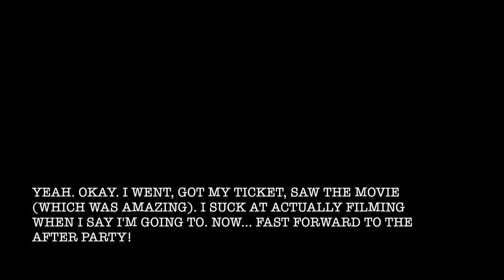PALM SPRINGS VLOG | Paige Elizabeth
Make sure to check out the Walk to Vegas website for updates!
7 Days to Vegas on Amazon Prime
7daystovegas - Instagram